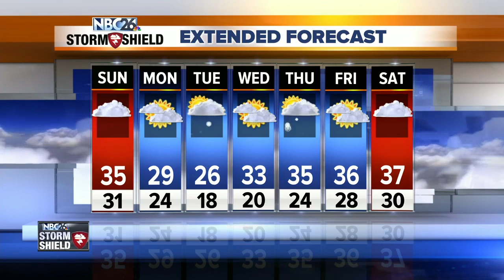Gino Recchia NBC26 Storm Shield Weather Forecast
We are starting the weekend off a little bit on the gloomy side. Rain showers began to filter in last evening and have been on and off ever since through this late morning and early afternoon thanks to a storm system moving through the Badger State. Rain showers are coming to an end however and by this evening, precipitation should be out of the area.  Temperatures are going to be cooling off tonight once a cold front moves through. remaining under mostly cloudy skies and winds out of the west around 5 to 10 mph, overnight lows will be in the upper 20s and lower 30s.   Those of you hoping for a snow storm tomorrow, you will have to wait, or drive down to Northern Illinois to get on the action. Weather data has come to a general consensuses and Northeast Wisconsin will no longer be under the threat for accumulating snowfall. There may be a stray snow shower that scrapes parts of Fon Du Lac or Sheboygan County that would create a light dusting but that is about it. High temperatures will reach the mid 30s with winds out of the north around 5 to 15 mph.   The beginning of next week is going to rather could with a few chances of a passing flurry or snow shower. High temperatures will range from the mid 20s to the lower 30s through next Thursday. No significant weather events are currently anticipated.